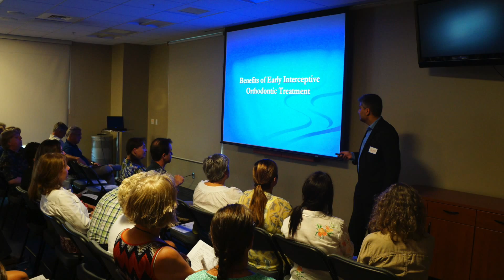2015 Ai Orthodontics Ironpigs Event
Thank you to all who attended our annual event!